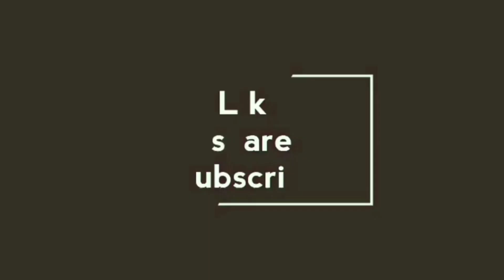simple flower bouquet making/paper craft/g crafts and g world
ഹായ് ഫ്രണ്ട്സ്😍😍🤗🤗😘😘
കവുങ്ങിൻ ചുവട്ടിലെ പാള ചുമരിൽ വച്ചാൽ എങ്ങനെയുണ്ടാകും
കനകാ ബരപൂവ് ഉണ്ടാക്കിയാലൊ, എന്തുകൊണ്ടെന്ന് നിങ്ങളൊന്നുകണ്ടു നോക്കൂ...
ഇതു പോലൊരു Bottle Art നിങ്ങൾകണ്ടിട്ടില്ല ഉറപ്പ്
ഇതു പോലുള്ള സിമ്പിൾ ക്രാഫ്റ്റ് idea മറ്റെവിടെ കിട്ടും